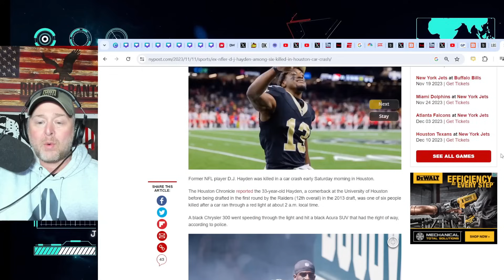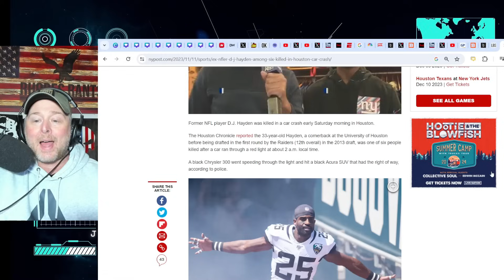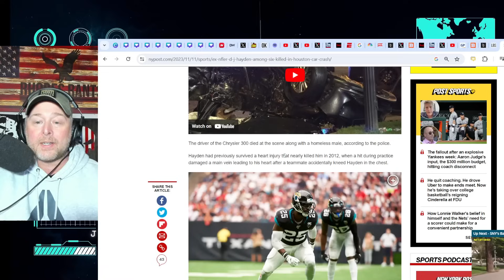Former Raiders Player DJ Hayden DIES in TRAGIC Car Crash in Houston Texas on Saturday Morning! | NFL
Former Raiders Player DJ Hayden DIES in TRAGIC Car Crash in Houston Texas on Saturday Morning! NFL | Hayden was drafted in the first round by the Las Vegas Raiders and played for the Washington Commanders, Jacksonville Jaguars as well. DJ played for the University of Houston Cougars.

Hayden was among six people killed when a car sped through a red light on Fannin Street near the Gulf Freeway around 2 a.m., according to a Houston Police Department report.